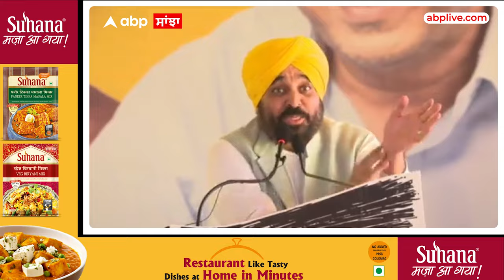ਹਰਿਆਣਾ 'ਚ ਕਮਲ ਨਹੀਂ ਖਿਲੇਗਾ, ਆਪ ਦਾ ਝਾੜੂ ਚੱਲੇਗਾ-CM ਭਗਵੰਤ ਮਾਨ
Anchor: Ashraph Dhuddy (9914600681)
Camera: Sandeep Kumar